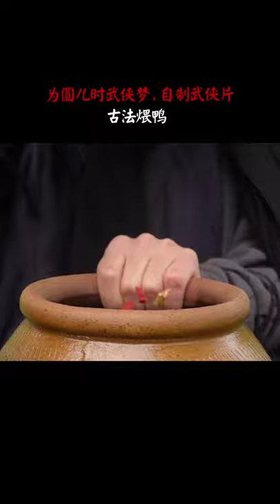Chinese Fastest Cooking#6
cooking videos,
cooking tree,
cooking with kenshin,
cooking asmr,
cooking simulator,
cooking recipes,
cooking alligator,
cooking asparagus,
cooking and eating,
cooking an uwu cat,
cooking a chicken by slapping it,
cooking anime,
cooking a steak,
a cooking song,
a cooking game,
a cooking challenge,
a cooking competition,
a cooking sound,
a cooking toy,
cooking by the book,
cooking by the book remix,
cooking but not really,
cooking basics,
cooking bacon,
cooking breakfast,
cooking bobo,
cookingbomb,
b cooking art,
b cooking cloud,
lil b cooking,
cardi b cooking and cleaning,
adam b cooking,
bun b cooking,
cooking chicken,
cooking channel,
cooking con claudia,
cooking chicken breast,
cooking crab,
cooking challenge,
cooking competition,
cooking cabbage,
cookie swirl c cooking,
v f c cooking,
studio c cooking,
cookie world c cooking,
studio c cooking show,
yesha c cooking,
m d c cooking,
nim c cooking,
cooking duck,
cooking dishes,
cooking dance,
cooking deer,
cooking desserts,
cooking dash,
cooking dinner,
cooking diary,
d cooking recipes,
d's cooking,
tipsy d cooking,
theatre d cooking,
digga d cooking,
plan d cooking,
nikki pauly d cooking,
bored cooking,
cooking eggs,
cooking eggplant,
cooking eggs in microwave,
cooking eel,
cooking easy,
cooking eating,
cooking egg whites,
cooking elk,
e cooking ms yeah,
ecooking body lotion,
ecooking night cream,
e cooking intimate wash,
cooking food,
cooking fish,
cooking fever,
cooking fails,
f.n.f cooking,
stupid f cooking show,
faizan f cooking,
cooking with sf,
f&e cooking,
gordon ramsay cooking f word,
cooking f4 u,
cooking a bi f,
cooking games,
cooking girl,
cooking ground beef,
cooking guy,
cooking guide osrs,
cooking green beans,
cooking goldfish,
cooking ground turkey,
cng cooking,
o p g cookie,
karol g cooking,
becky g cooking,
king lil g cooking,
baba g cooking,
nadia g cooking channel,
alex g cooking,
cooking hacks,
cooking haru,
cooking history,
cooking healthy meals,
cooking halibut,
cooking hot dogs,
cooking hostile,
cooking hamburgers,
hd cooking,
hd cooking food,
hd cooking recipes,
hd cooking game,
hd cooking house,
hd cooking channel,
s cooking,
know the cooking studio,
cooking iguana,
cooking ideas,
cooking in the kitchen,
cooking in prison,
cooking in nature,
i cooking all day,
i cooking game,
i cooking hot pot,
is cooking food,
i'm cooking crumble,
i'm cooking song,
i'm cooking in the kitchen,
i'm cooking breakfast,
cooking jazz,
cooking japanese food,
cooking jellyfish,
cooking jasmine rice,
cooking jackfruit,
cooking jazz music,
cooking jamaican food,
cooking jambalaya,
j cooking point,
j. cooking cottage,
jnj cooking tv,
kiana j cooking,
triple j cooking vlogs,
r.j cooking channel,
jessie j cooking,
ronny j cooking up,
cooking king crab,
cooking kids,
cooking korean food,
cooking kale,
cooking king crab legs,
cooking korean,
cooking kitchen,
cooking koi fish,
k cooking home,
k cooking fried rice,
k cooking meatballs,
k cooking reaction,
k cooking channel,
k cooking egg fried rice,
k cooking uncle roger,
k cooking company,
cooking lobster,
cooking lobster tails,
cooking lamb,
cooking lamb chops,
cooking live octopus,
cooking lessons,
cooking live crabs,
cooking lentils,
anand l cooking,
s l cooking world,
big l cookin soul,
l&t cooking,
cooking with l and j,
l g cooking vlogs,
l. r cooking and vlogs,
l love cooking,
cooking mama,
cooking music,
cooking mama 2 speedrun,
cooking mushrooms,
cooking mukbang,
cooking meat,
cooking mini food,
cooking mantis shrimp,
mom cooking,
mom cooking channel,
mom cooking song,
mom cooking tiktok,
mom cooking with oil vs me,
mom cooking vs me,
mom cooking with raj,
mom cooking new recipe,
cooking noodles,
cooking no talking,
cooking ninja,
cooking noises,
cooking ny strip steak,
cooking network,
cooking neck bones,
cooking nightmare,
n cooking home,
s.n cooking ideas,
fishing and cooking,
berenang vlog and cooking,
food and cooking,
catching fish and cooking,
hunting and cooking,
fishing and cooking videos,
cooking octopus,
cooking outdoors,
cooking outside,
cooking ostrich,
cooking on a blackstone griddle,
cooking ostrich egg,
cooking oxtails,
cooking okra,
no cooking,
no cooking recipes,
no cooking fun time,
no cooking meal prep,
no cooking breakfast recipes,
no cooking snacks,
no cooking keto meals,
no cooking ruby ka kitchen,
cooking pasta,
cooking pork chops,
cooking pork,
cooking pizza,
cooking potatoes,
cooking pork belly,
cooking paaji,
cooking pancakes,
p cooking words,
s&p cooking,
master p cooking,
swaggy p cooking lebron,
styles p cooking,
n r p cooking,
yoshi p cooking,
prissy p cooking,
cooking quinoa,
cooking quail,
cooking quail eggs,
cooking quinoa in a rice cooker,
cooking